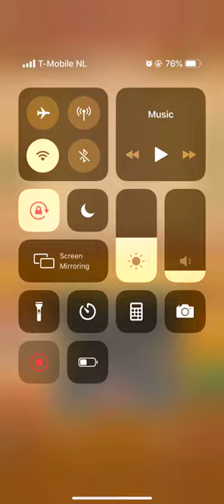Word Sweet Level 36 37 38 39 40